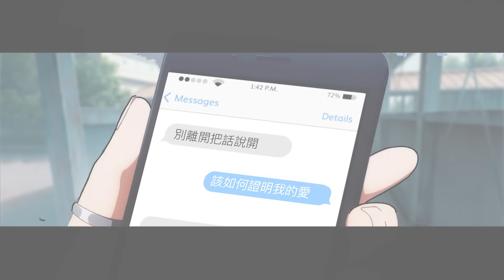斑恩Ben & Lil RAD《多想要給你我的愛》Official Lyrics Video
光棍節發歌 我們都不孤單🤍🤍

角色設計 / 插畫 / 艾瑞 | ERIIC
影片剪輯 / 編排 / 艾瑞 | ERIIC
Follow 艾瑞 ERIIC